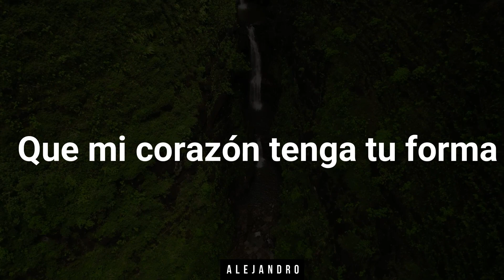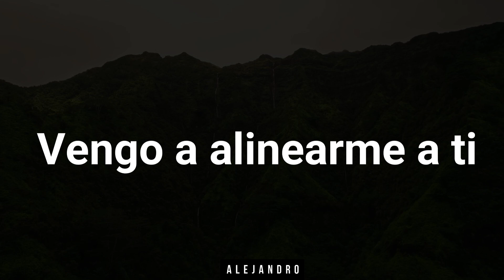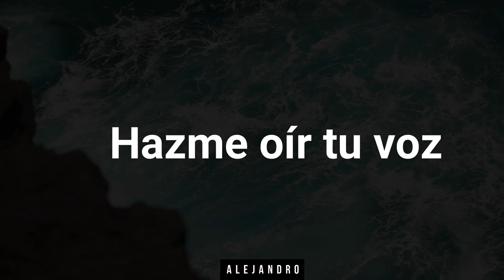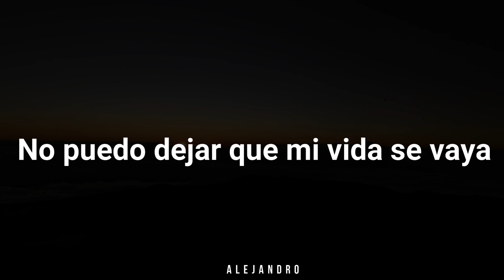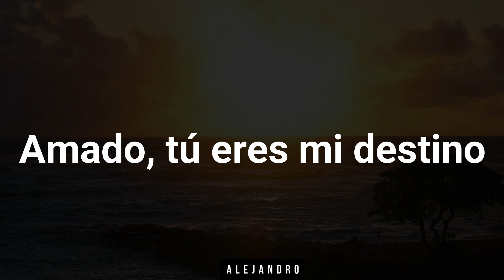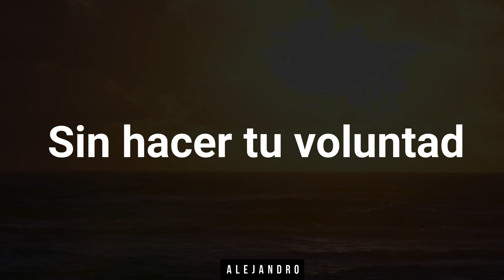Háblame Papá | Marcos Brunet & Lid Galmes | Dialogo Intimo | LETRAS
Marcos Brunet - Hablame Papá / Espontaneo: Despertando el Espiritu (feat. Lid Galmes)
Letra Completa: 👇

Que mi corazón tenga tu forma
Tu forma de ser y de actuar
Quiero obedecer a tu palabra
Revela tu propósito a mi vida
En tu libro sé que está escrito
Todo lo que debo hacer
No voy a resistirme a tus planes
Vengo a alinearme a ti
No puedo pasar una noche más
Sin escuchar tu voz
No puedo dejar que mi vida se vaya
Sin hacer tu voluntad
Háblame, papá
Háblame, papá
Háblame, papá
Hazme oír tu voz
Yo vengo a alinearme a ti
Háblame, papá
Háblame, papá
¿A dónde iré sin ti? (¿A dónde iré sin ti?)
Solo tú conoces mi camino
Lámpara a mis pies
Es tu voz
Amado, tú eres mi destino
Es tu voz
Háblame, papá, papá
Háblame, papá
Tu voluntad